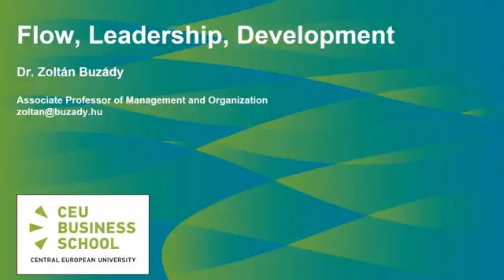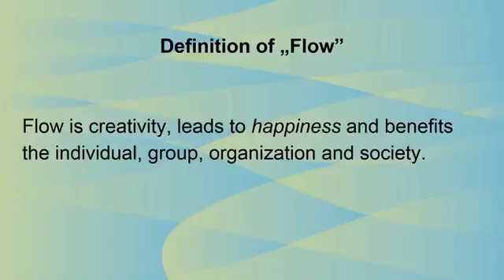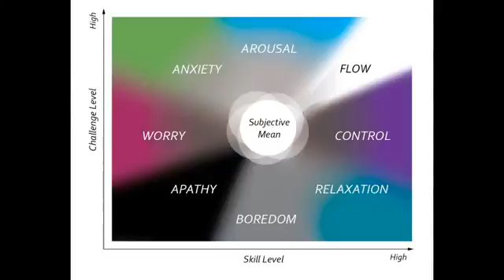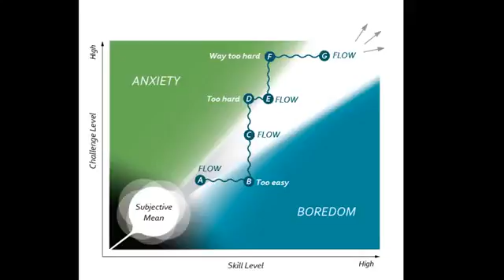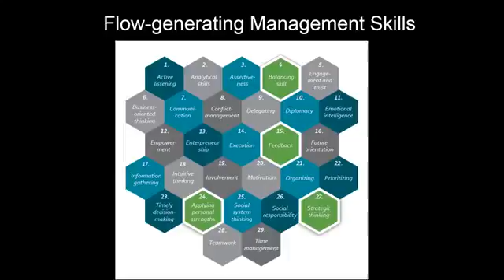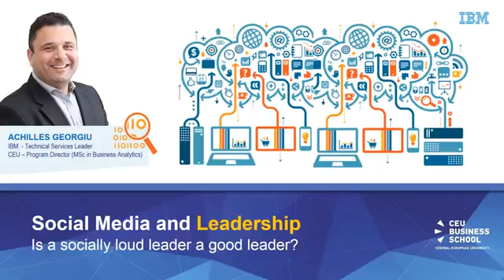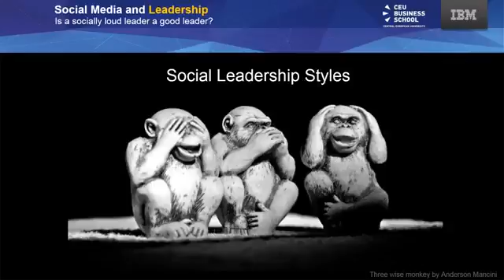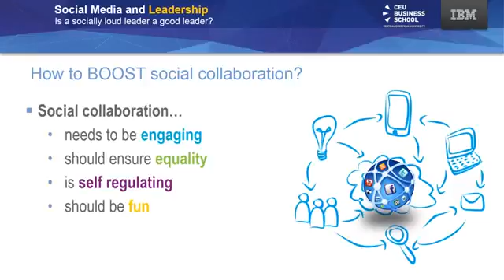Buzady Georgiu flow leadership social networks IBM CEU Business School Webinar